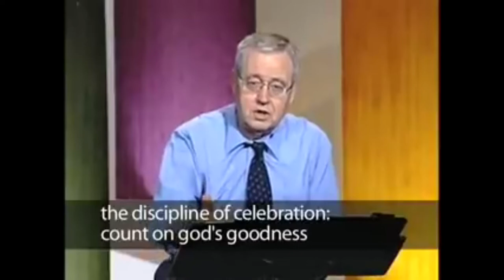Divine Conspiracy 12 - The Non-Condemning Community Of Prayer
Description:  In this session, Dallas quickly finishes his discussion on Matthew 5:38, then moves into discussions on trusting in our pious reputations and in our own provision for financial security. Next, he discusses how trusting in God instead of our own reputations/resources positions humans to be in community, the difference between condemnation engineering and discernment, how to be helpful (“dogs and hogs”), and how to bring God and his Kingdom into our asking people to change. This entire session is powerful, but here is a beautiful one-liner that challenged me: "It is wonderful to see Jesus dipping into the realities of human life as God has made them and bring out the teaching."  In detailing the implications of “ask, seek, and knock,” Dr. Willard utilizes Luke 22:31-32 in a unique way which is also highly insightful.